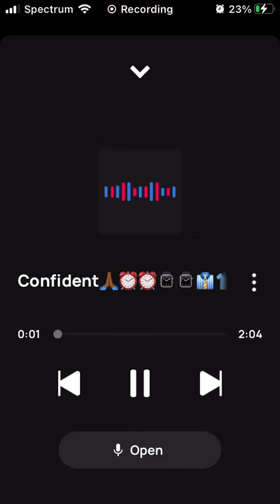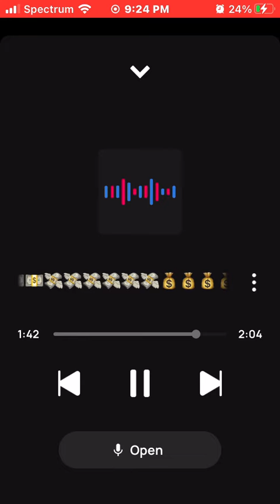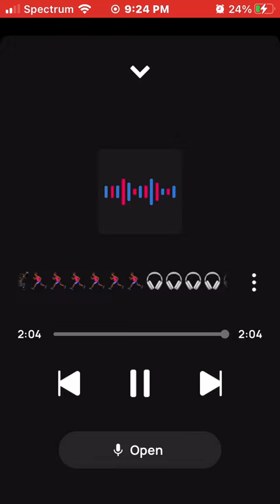King Solo Confident🙏🏾💙💙💙💙💚💚💚💚🥳🥳🥳🥳= Do it with Love & positivity